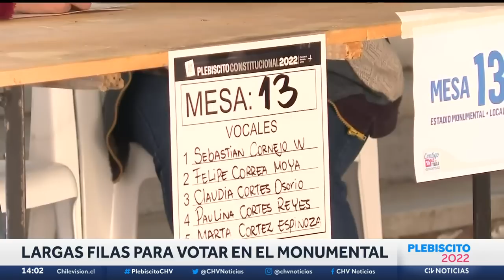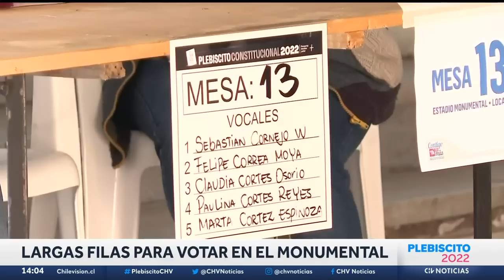"LLEGUÉ UNA HORA ANTES": Roberto Cox sufrió con el cambio de hora automático - CHV Noticias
El cambio de hora automático en ciertos dispositivos causó estragos en el Plebiscito 2022: hasta Roberto Cox llegó antes a Chilevisión por error.

Humberto Sichel comentó algunas de las consecuencias que logró el erróneo cambio durante la importante votación.